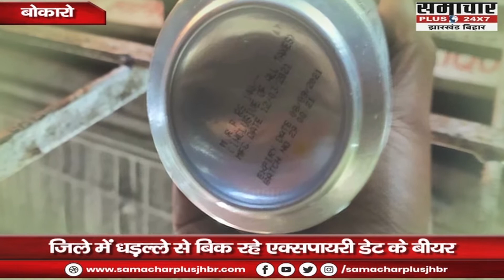अगर आप Beer के हैं शौक़ीन, तो हो जाइये सावधान ! सरकारी ठेके से बेची जा रही है Expired शराब